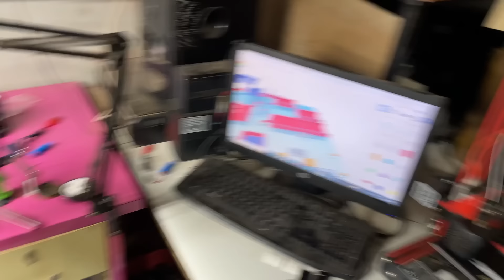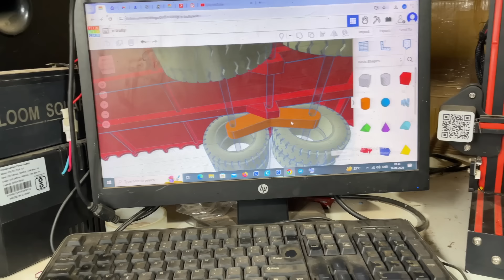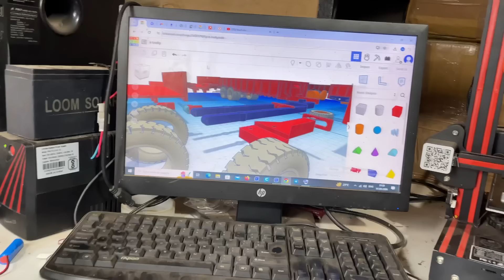John Deere tractor work start remote control tractor not for sale